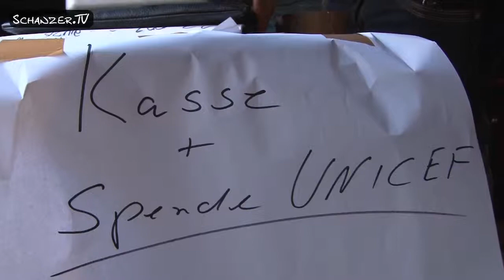Kinosessel für den guten Zweck Teaser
"Kinosessel gingen weg wie warme Semmeln", schrieb der Donaukurier. Zugunsten von UNICEF wurden die alten Kinosessel aus dem Union Kino vergangenen Samstag versteigert. ansehen.